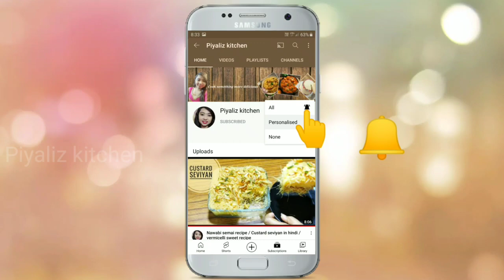Soyabean Pakora || Soya Chunks Pakoda Recipe || Soyabean Ke Pakode